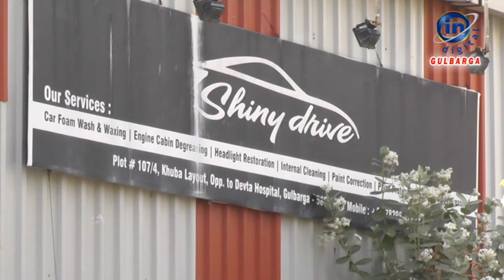saini driving car service centre 28 may 2020 news